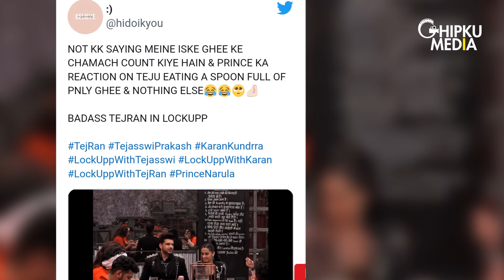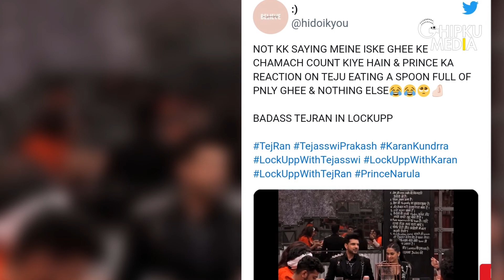Karan Kundrra-Tejasswi Prakash Shoot For Lock Upp Till 3 AM, Fans Trend 'BADASS TEJRAN IN LOCK UPP'